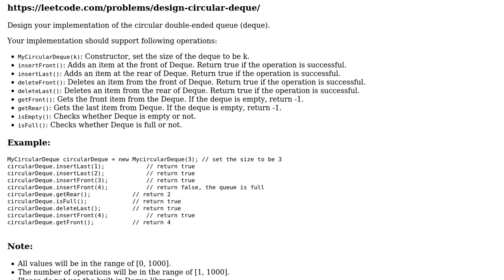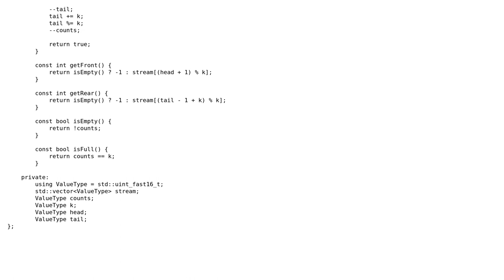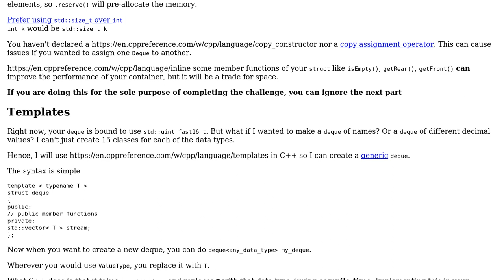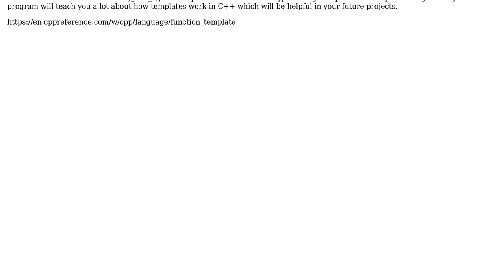Code Review: LeetCode 641: Design Circular Deque (3 Solutions!!)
Code Review: LeetCode 641: Design Circular Deque

With thanks & praise to God, and with thanks to the many people who have made this project possible! | Content (except music & images) licensed under CC BY-SA | Music | Images & others | With thanks to user vnp user Reinderien user Emma and the Stack Exchange Network Trademarks are property of their respective owners. You are responsible for your own actions.